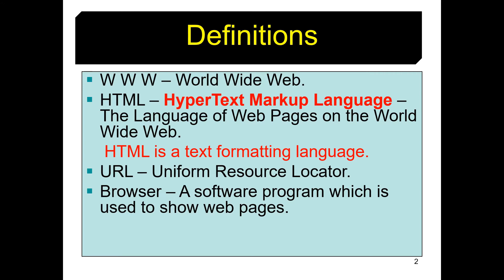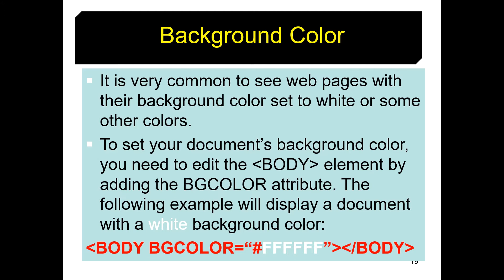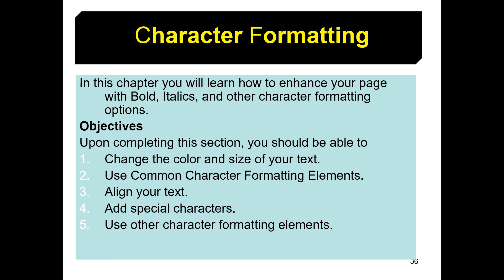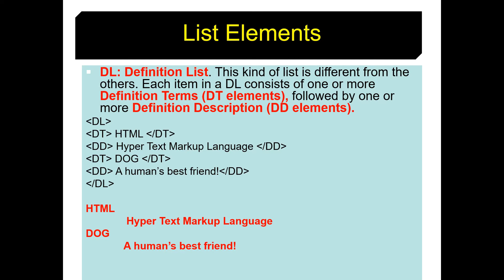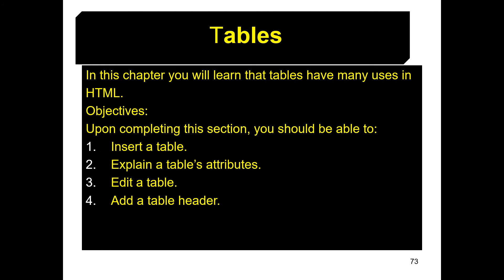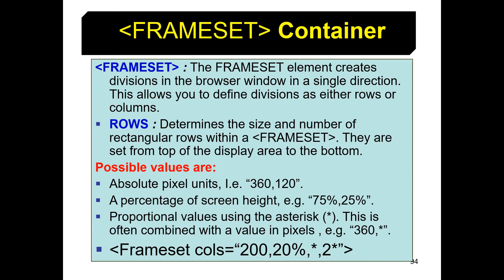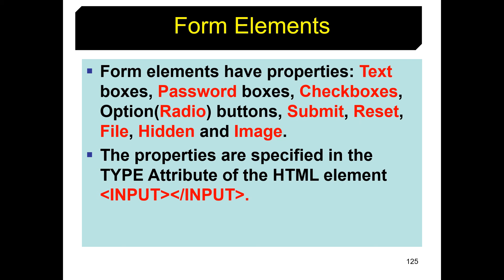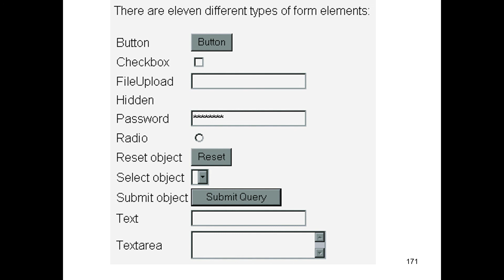Learn HTML in One Video from Scratch|Complete HTML in One Video from Scratch|HTML tutorials